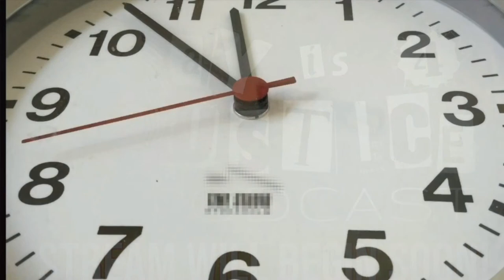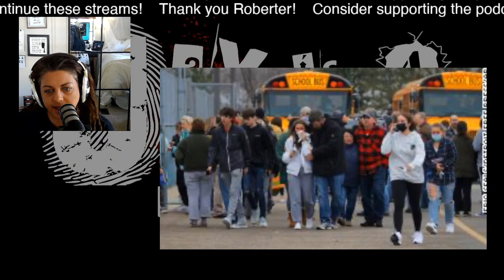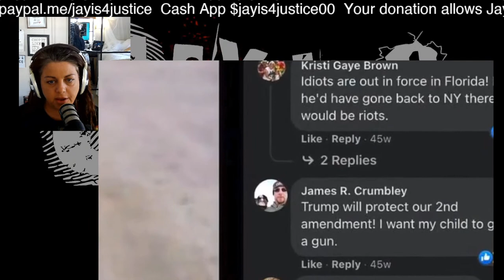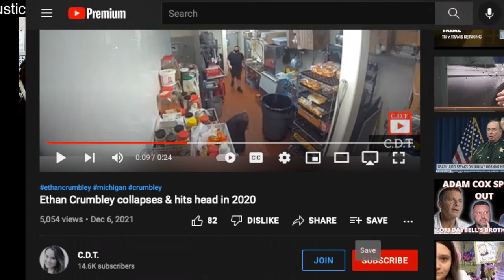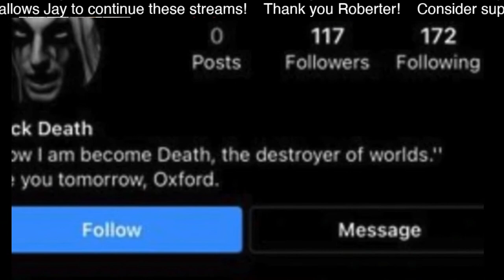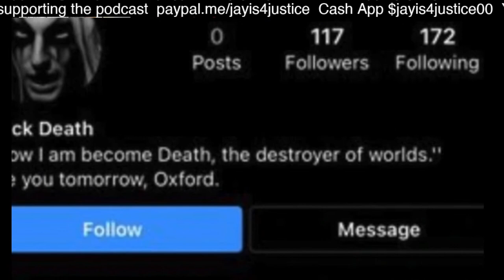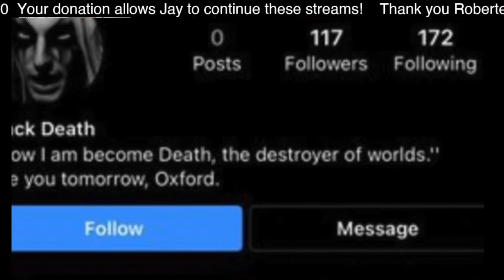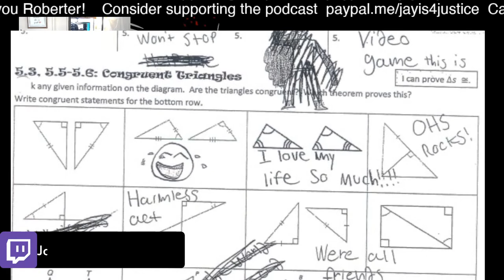Who are The Crumbley's? Meet the Oxford High School Shooter and his Parents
Background on the Oxford High School Shooter and his parents, Jennifer and James Crumbley. Ethan Crumbley is charged with shooting multiple classmates at his high school in Oxford Michigan.

7901 4th St. N., Suite 12249

00:00:00 Introduction
00:06:26 Who are the Crumbleys
01:02:36 outro